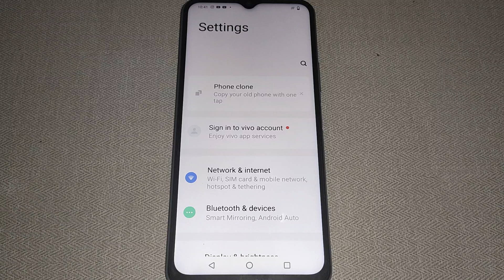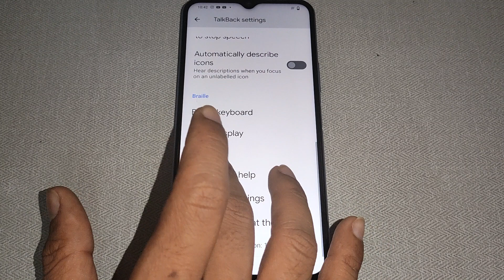accessibility setting Vivo Y11, Vivo Y11 me Talkback setting set kaise kare